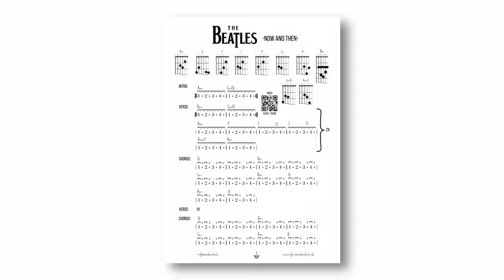"Now and then" von den Beatles auf der Gitarre spielen / Guitarlesson / How to play / Chords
Here are the new song from „The Beatles“ in a unplugged / acoustic Version. Check out the link below for the free PDF with Chords and Rhythm.

FGS Musikschule, moderner Musikunterricht in Jena, Weimar, Apolda, Bad Kösen, Naumburg und Zeitz.